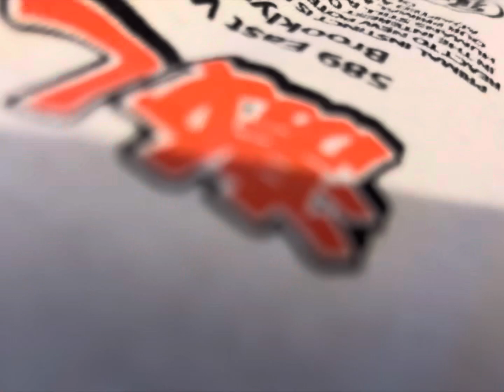✝️What Chamu Got For Christmas 🎁